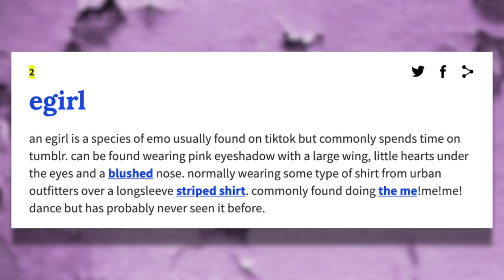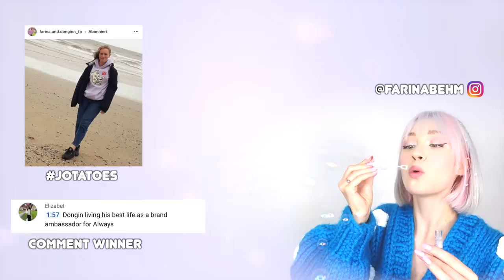Transforming myself into an E-GIRL *uwu*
1 thumb up = 1 virtual hug ༼ つ◕(oo)◕༽つ❤

╰ Cut & Edit: Nicole McGuire, @nicoleeo

♡ My Camera equipment *:
╰ Vlogging Camera 1
╰ Vlogging Camera 2